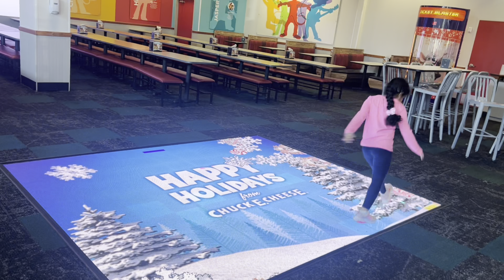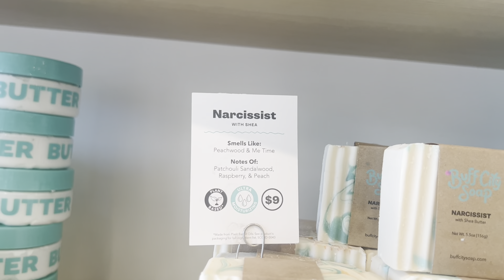New year celebration vlog ~ USA Tamil vlog